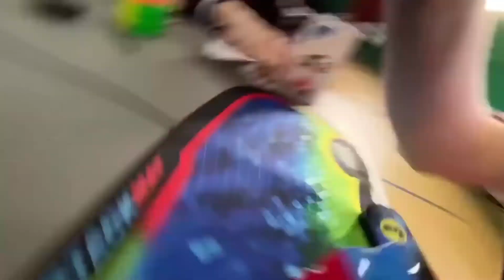6.14 3x3 single but its a 3.18 skewb single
this is what u subbed 4